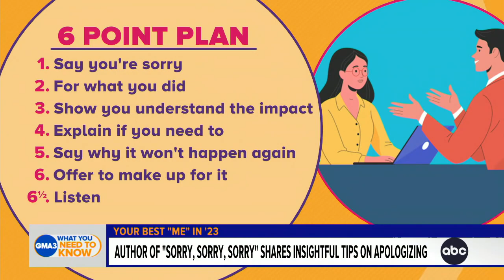Your best 'me' in 2023: How to say sorry | GMA3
Author Marjorie Ingall discusses what makes a good apology versus a bad one, as people work on mending relationships in the new year.